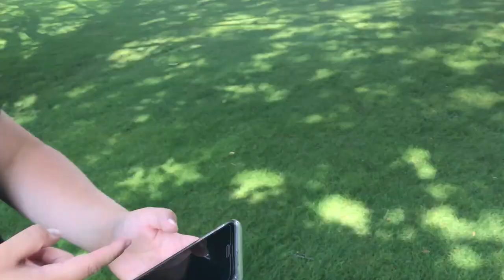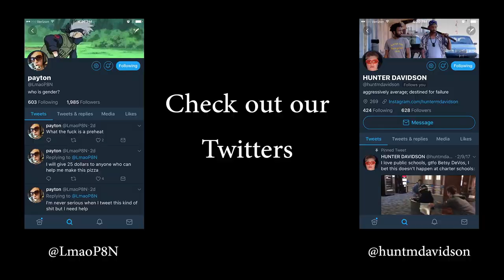HE CUT HIS HAND SO BAD!?!?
hunter learns about airplane mode, we pull a fake blood prank on my mom, hunter shows off his new crib, payton does a magic trick, and payton goes to the dentist!

USE CODE "HunterPayton" on gamebright.co !